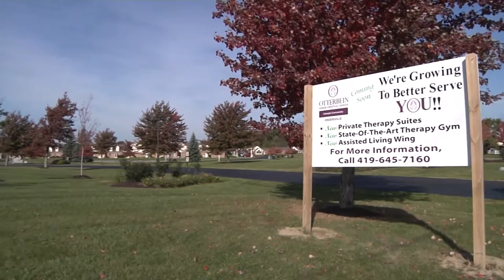Otterbein Cridersville Expands To Better Serve the Community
Otterbein Cridersville has a brand new assisted living wing, 17 new rehab unit suites and a new therapy room. All were unveiled at a jam packed ribbon cutting event October 29.